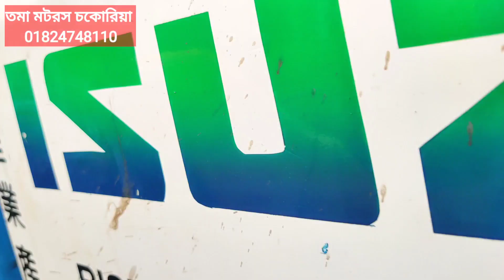তিন লাখ টাকায় জাপানি গাড়ী। Sale japani pickup truck only three lac taka Dp